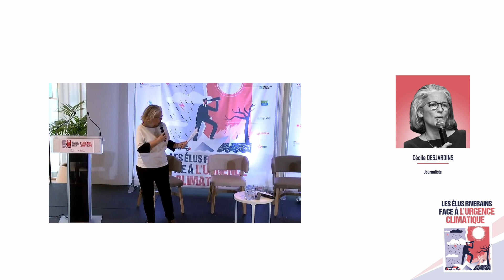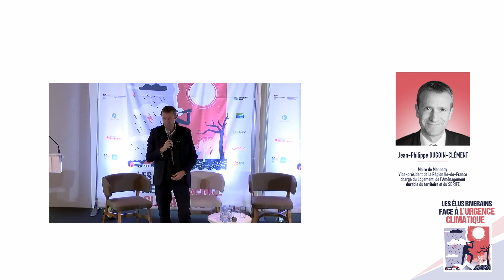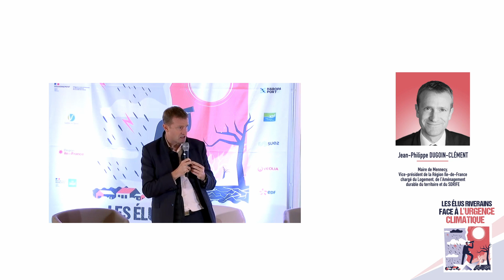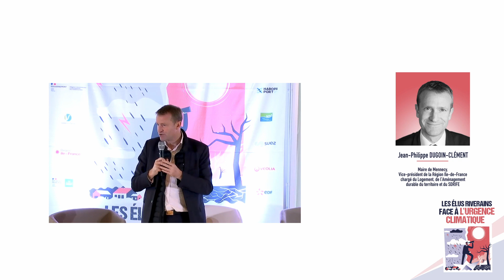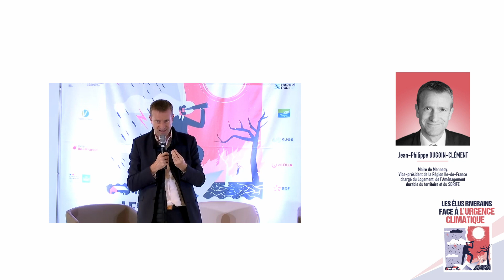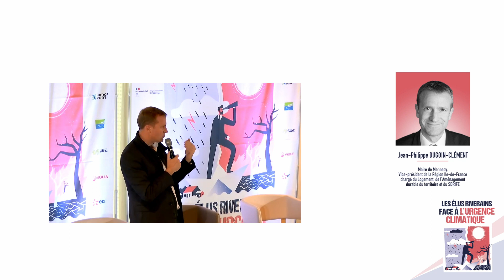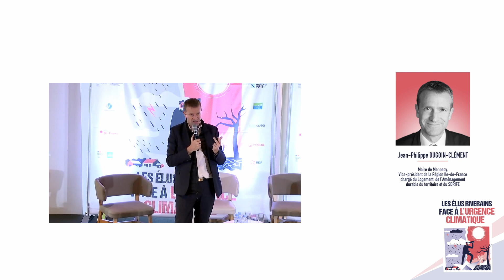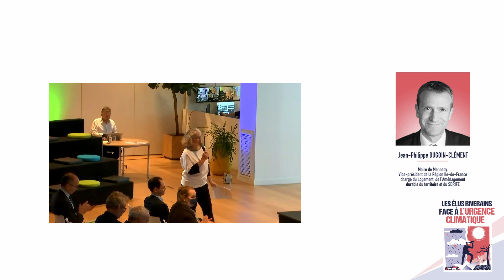01 - Introduction par Jean-Philippe Dugoin-Clément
Colloque La Seine en Partage et ses Affluents 2022
Les élus face à l'urgence climatique

Partie 01 - Introduction

Jean-Philippe Dugoin-Clément
Vice-président de la Région Ile-de-France chargé du Logement et de l'Aménagement durable du territoire et du SDRIFE